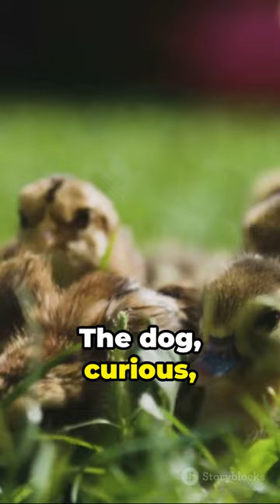Muscovy Duck knocks German short haired pointer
invideo-ai-1080 Duck-Dog Comedy_ A Quacky Knock Knock Jo 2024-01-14.mp4